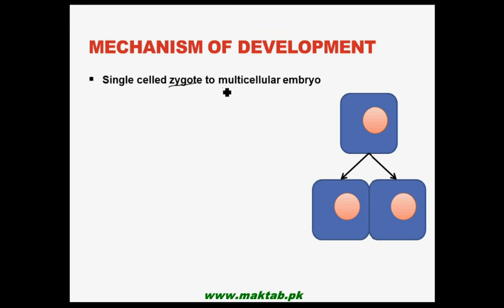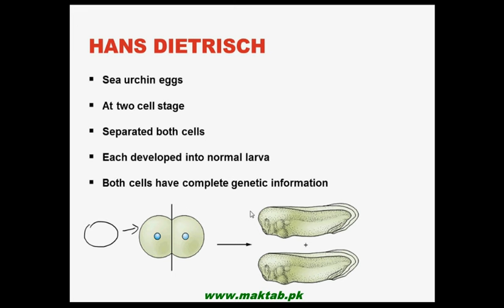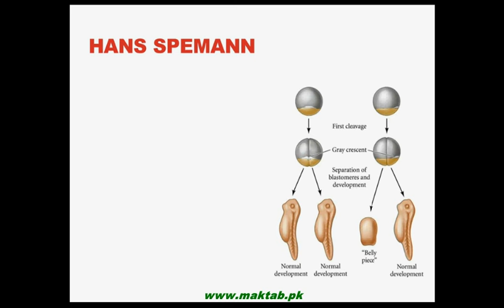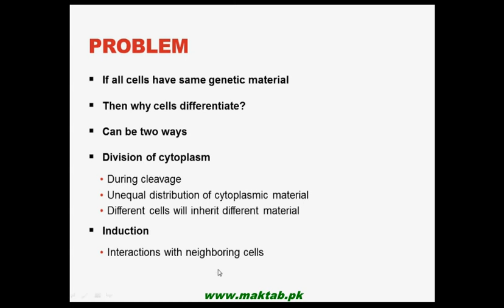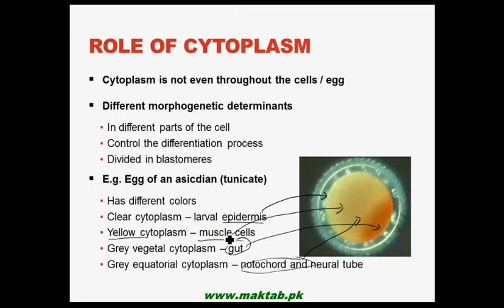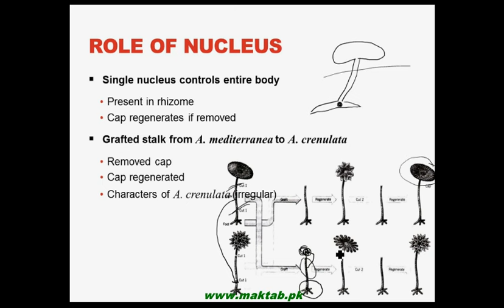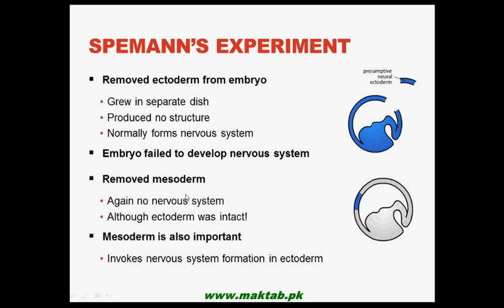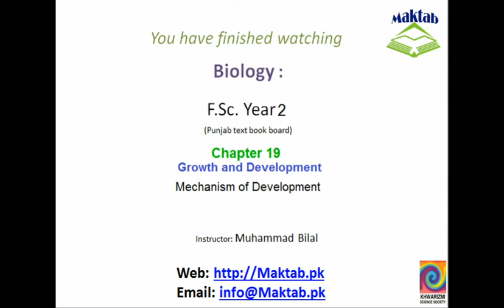FSc Biology Book 2 CH 19, LEC 5: Mechanism of Development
This video lecture from Growth and Development (FSc Second Year Biology) covers Mechanism of Development in Animals. Experiments of Hans Spemann and other scientists have been discussed to elaborate role of cytoplasm and nucleus in differentiation and induction. Find more e-learning material and educational video lectures in Urdu at maktab.pk. These videos are free to use for promotional and commercial purpose by keeping the credits to Maktab.